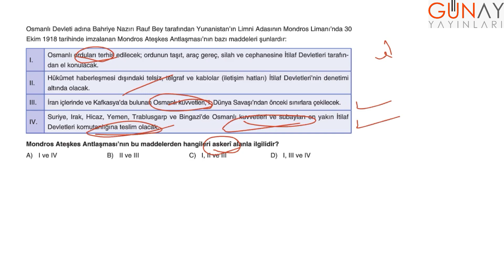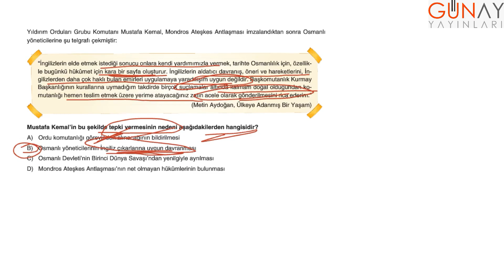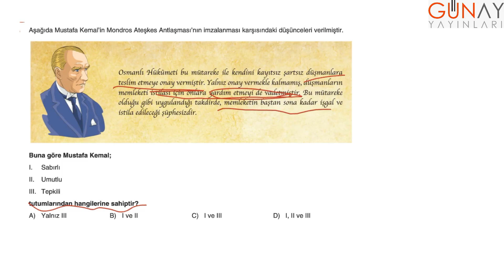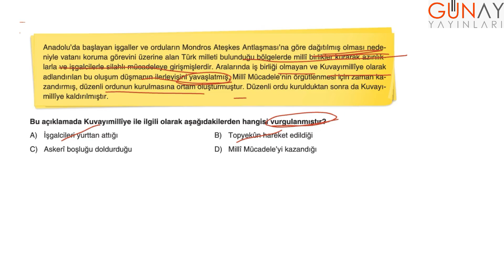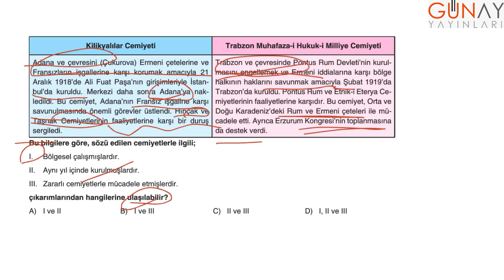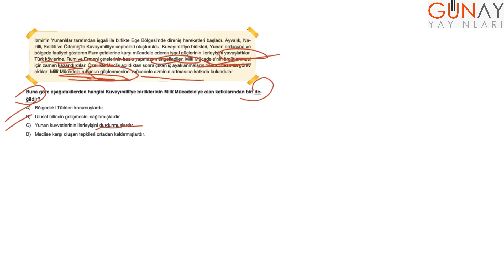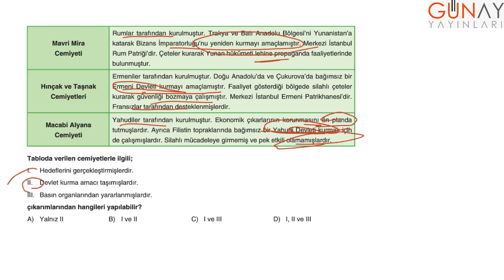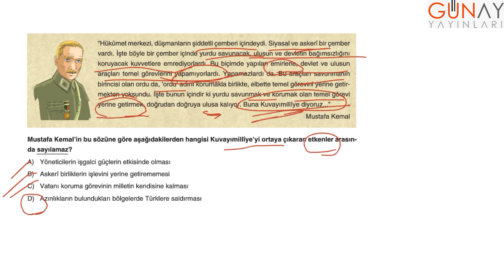Bumerang 32 Haftalık 8. Sınıf T.C. İnkılap Tarihi ve Atatürkçülük Deneme 7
Bumerang 32 Haftalık 8. Sınıf T.C. İnkılap Tarihi ve Atatürkçülük
Deneme 7